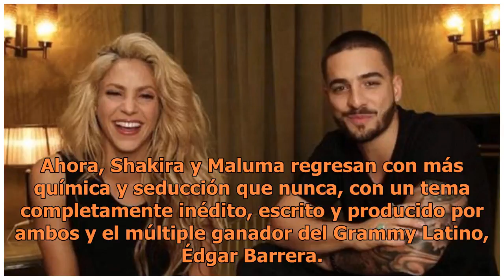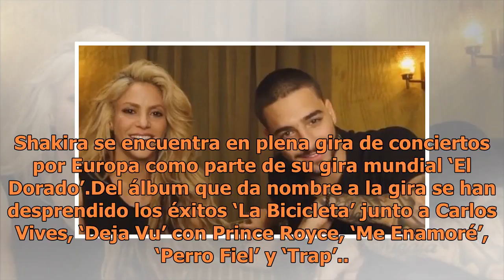Shakira y Maluma revelan nueva colaboración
Foto de internetShakira lanzó hoy en las plataformas digitales internacionales su nuevo tema ‘Clandestino’, junto a su compatriota Maluma, informó el sello Sony Music Latin. Esta es la segunda colaboración entre ambos cantantes después de ‘Chantaje’, el tema que formó parte de ‘El Dorado’, el álbum ...